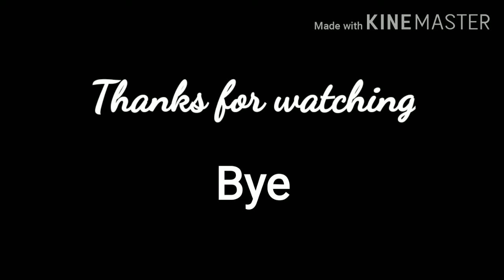Falling - Trevour Daniel Mode FF [ MODE RUOK FF APELAPATO BROKEN GAMING ] 🦳🦳👽👽👾👾🇮🇪🇮🇪🇮🇪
Mars 777 tm